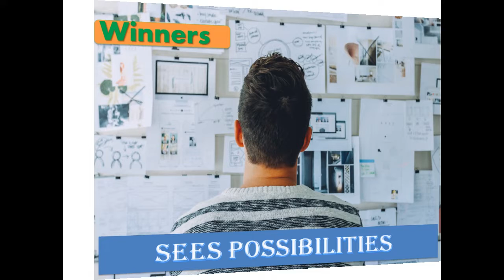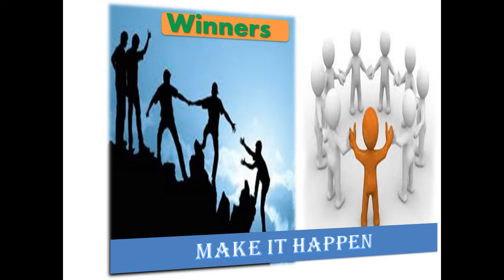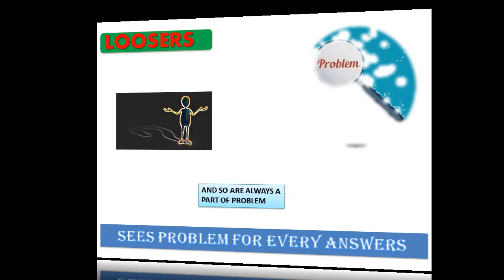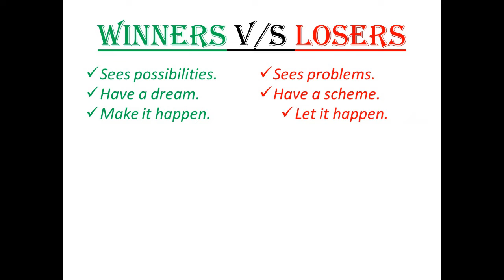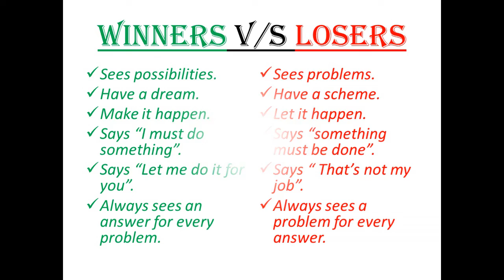WINNERS VS LOSERS |Best Differences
This is a differentiation video on behavior and attitude of winners and Losers.A person who is keen in improving his/her personal development should apply this in their day today life for their betterment as the details are extracted from the best international selling book "You can Win".

You can Win(Other Languages)

You can Win(English version)

You can Win(hindi version)

You can Win(audio book)